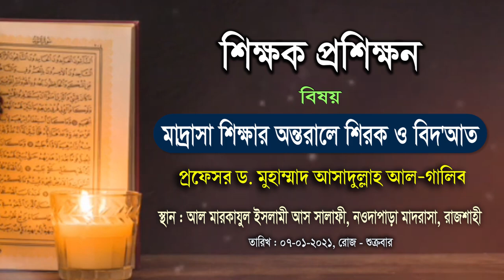শিক্ষামন্ত্রীকে বলছি মাদ্রাসা শিক্ষা নিয়ে খেলা করবেন না,মাদ্রাসা শিক্ষার অন্তরালে চলছে শিরকDr. Galib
শিক্ষক প্রশিক্ষন
আলোচক : প্রফেসর ড. মুহাম্মাদ আসাদুল্লাহ আল-গালিব
বিষয় :  মাদ্রাসা শিক্ষার অন্তরালে শিরক ও বিদআত
স্থান : নওদাপাড়া মাদরাসা, রাজশাহী

      🌿সবার সহযোগিতাকে🌿
       🌴সাদাকায়ে জারিয়া🌴
      🍀হিসেবে কবুল করুন🍀
                🌺আমিন🌺